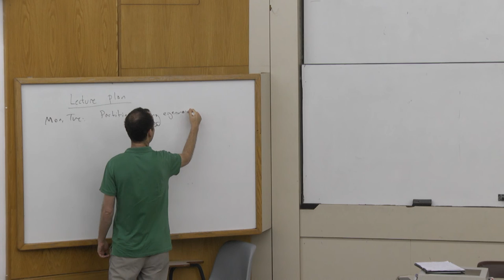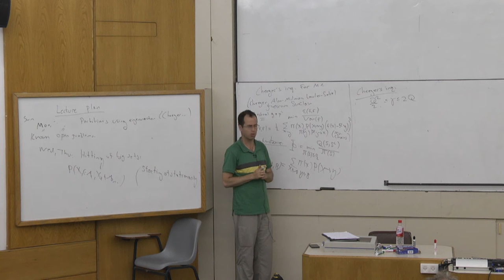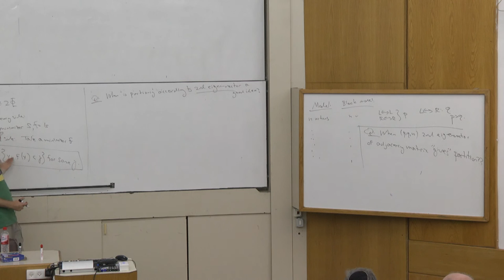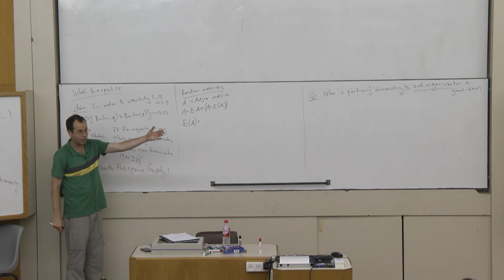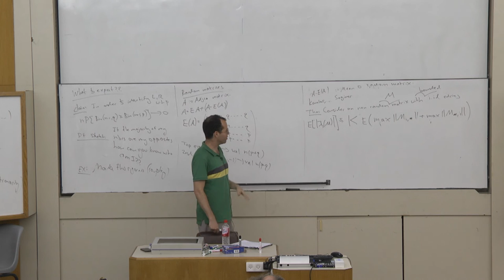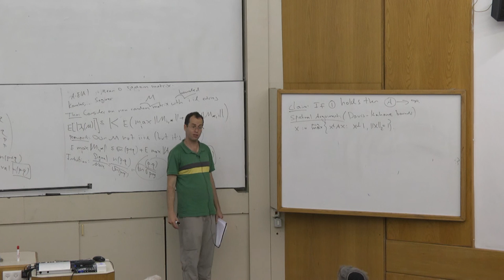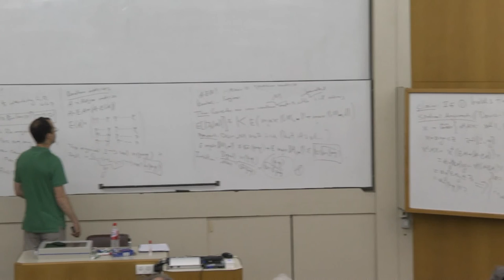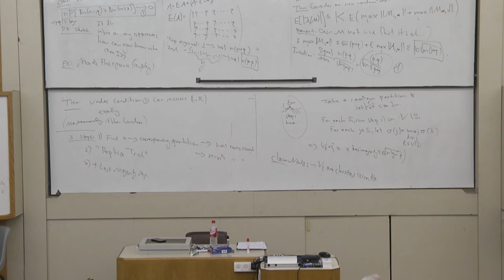Elchanan Mossel at Technion - mathematics lecture 1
Mostly Markov Mixing - Technion-Israel Institute of Technology Mathematics Summer School 2015
Lecture by Elchanan Mossel of the University of Pennsylvania